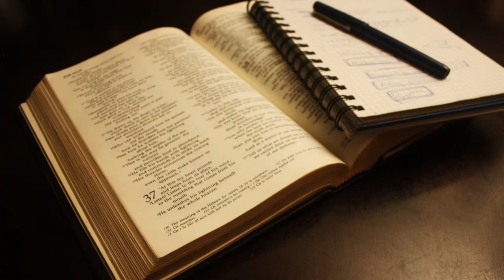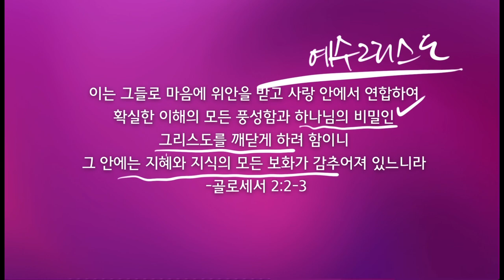도구가 아니다